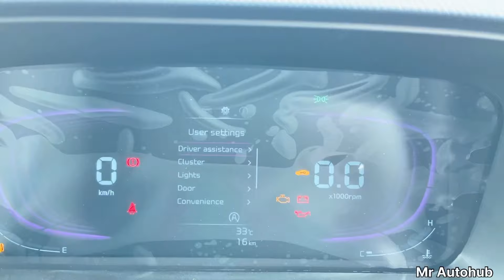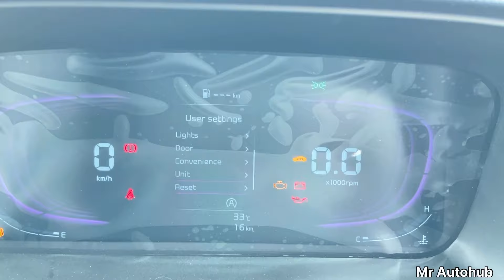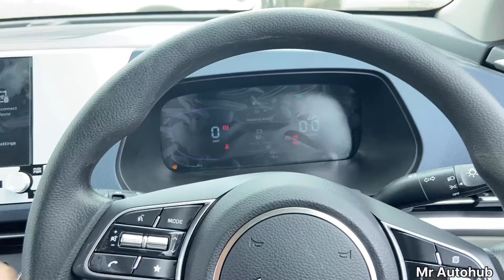Kia Carens Prestige 1.5 Diesel-16 lakhs|2024 Detailed Review Carens most value for money